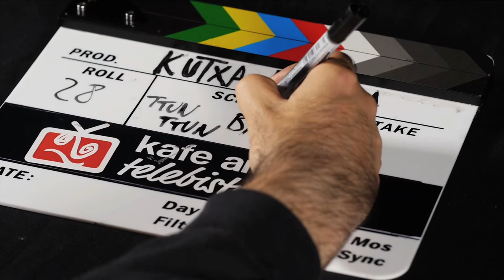TTUN TTUN BRIGADE - Sagardotegian bai (Kafe Antzokia)